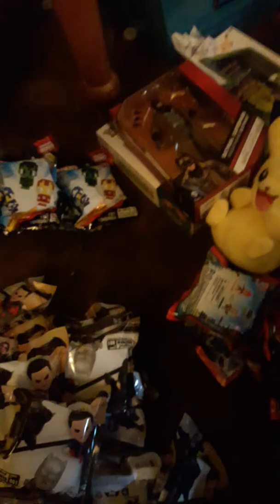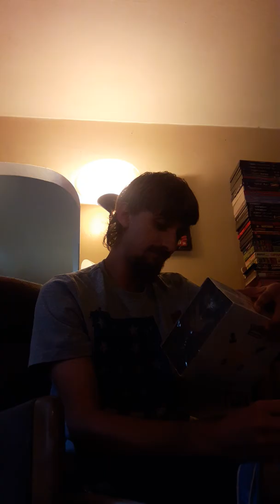Opening Marvel/DC Mystery Figures!!! Ft: FULL BOX BATMAN V SUPERMAN!